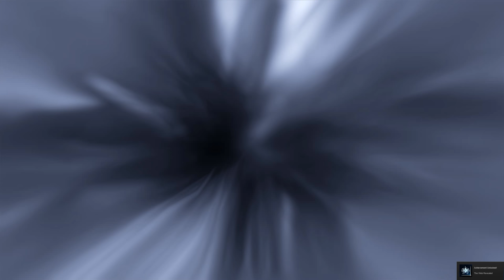[32] Captains of Seregost - Middle Earth: Shadow of War